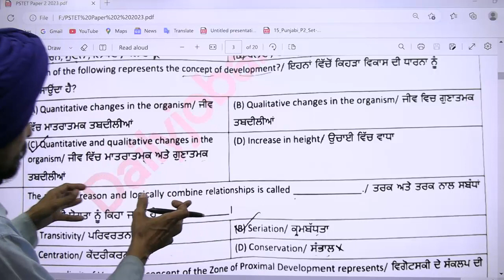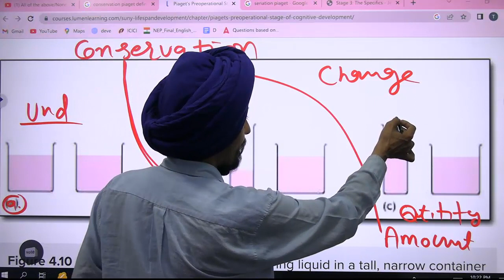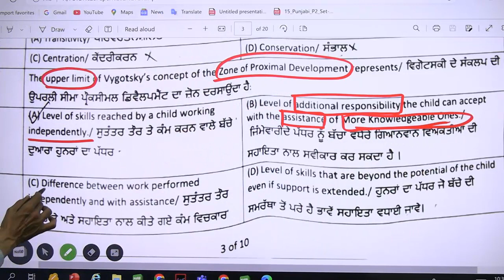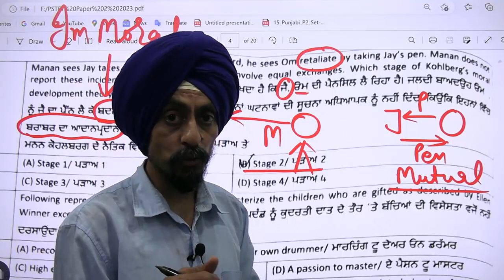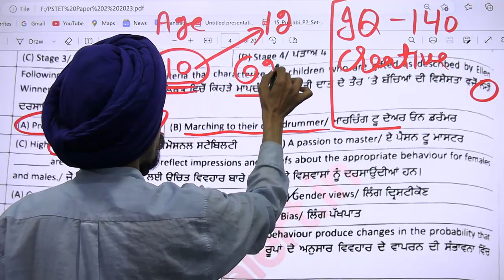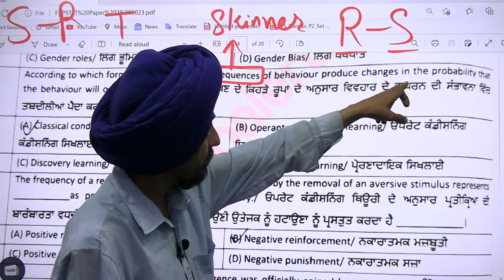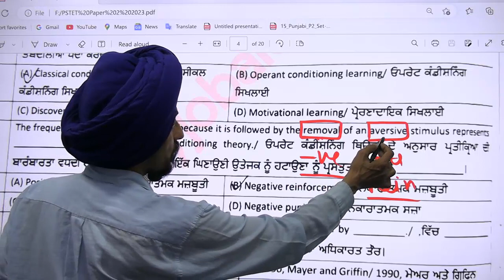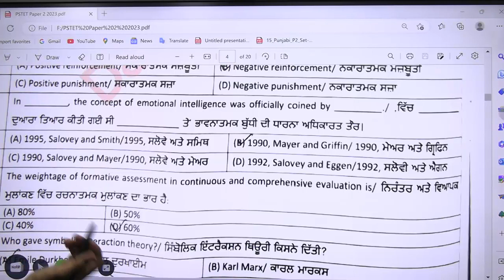How I could solve difficult MCQs ? l PSTET-12-3-2023 CDP part-1 Dr. Tirath singhl Learn to Actualize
ਸਭ ਤੋਂ ਔਖੇ MCQs ;
ਮੈਂ ਔਖੇ MCQ ਸਵਾਲਾਂ ਨੂੰ ਕਿਵੇਂ ਹੱਲ ਕਰ ਸਕਦਾ/ਸਕਦੀ ਸੀ?
ਲਾਜ਼ੀਕਲ ਟ੍ਰਿਕਸ ਅਤੇ ਵਿਆਖਿਆ ਦੇ ਨਾਲ
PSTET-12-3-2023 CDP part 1